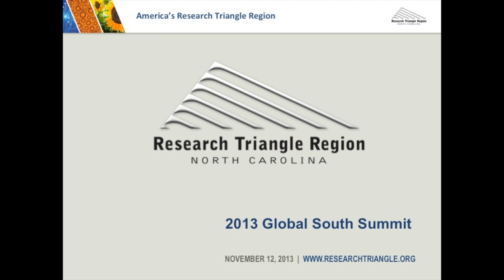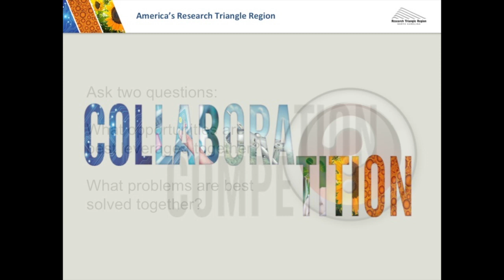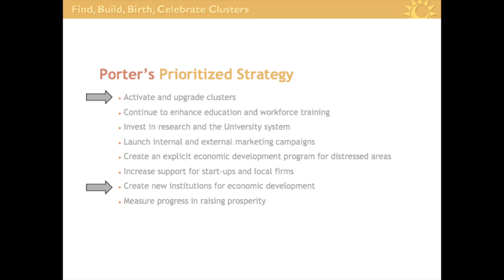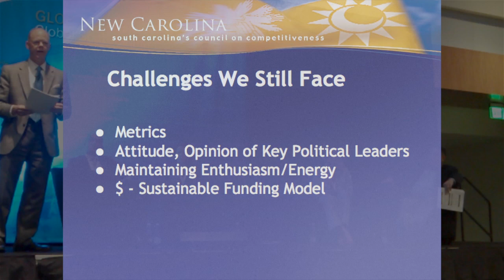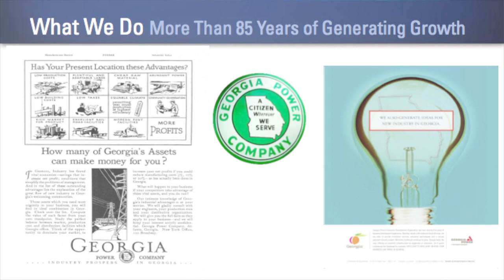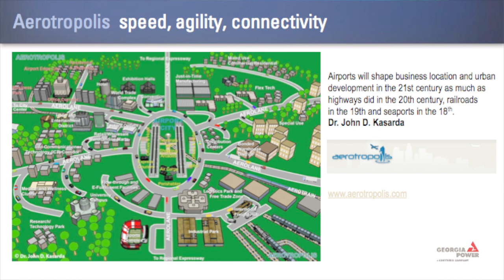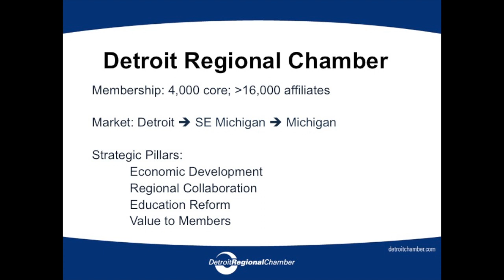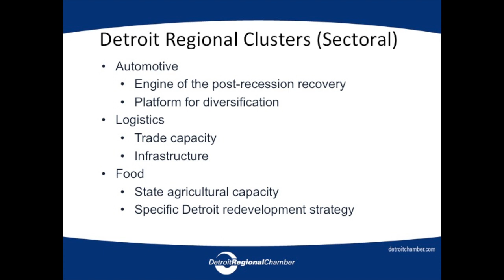Nashville Session 2